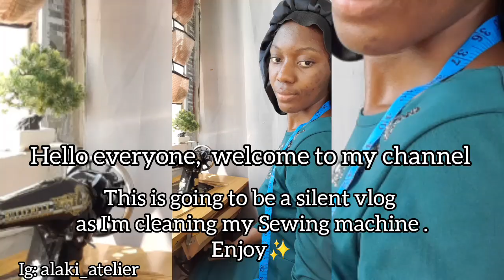Cleaning My Sewing Machine | Basic Maintenance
fashion designer,  small business owner, small youtuber,  sewing machine maintenance, cleaning My Sewing machine, African talent, creativity, creative person